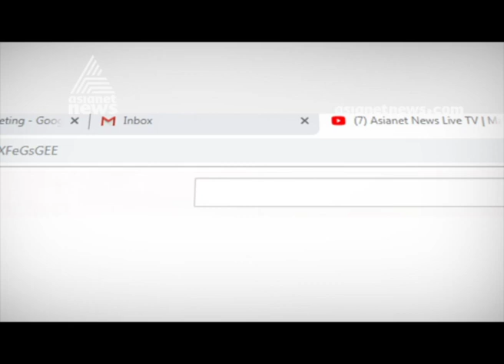Dalit death in Madurai ; Uppercaste denied burial at Crematorium | FIR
Dalit death in Madurai ; Uppercaste denied burial at Crematorium